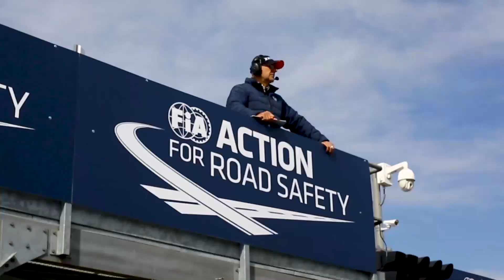JUNIOR European Championship 2019 clip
The Official FIA Karting Youtube Channel.